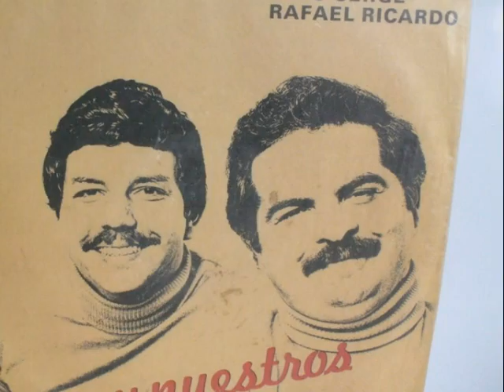Una Rosa en mi Jardin | Otto Serge (Escuchalo)